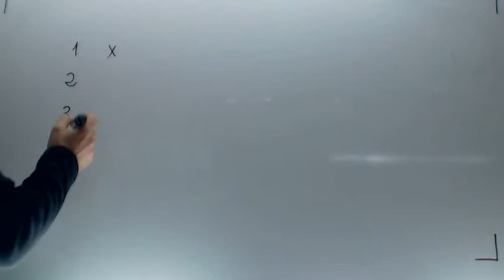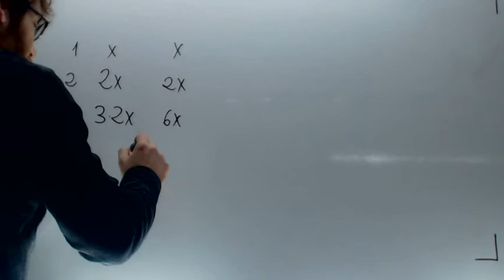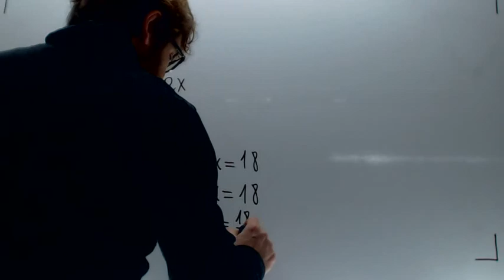Problema Reparto caramelos Ecuaciones 2º ESO Academia Usero Estepona